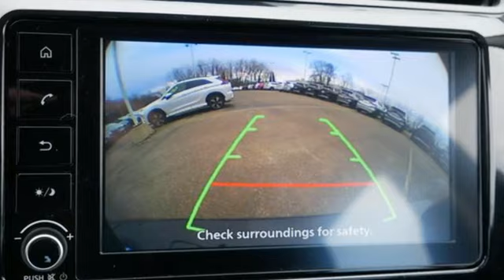New 2024 Mitsubishi Mirage Saint Paul White-Bear-Lake, MN W001175 - SOLD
Year: 2024
Make: Mitsubishi
Model: Mirage
Trim: ES CVT
Engine: 1.2L I-3 DOHC, MIVEC variable valve control, regular unleaded, engine with 78HP
Transmission: CVT
Color: Jet Black Metallic
Interior: Black
Stock #: W001175
VIN: ML32AUHJ8RH005989
2024 Jet Black Metallic Mitsubishi Mirage for Sale at White Bear Mitsubishi. Looking for a reliable and efficient car that wont break the bank? Look no further than the 2024 Mitsubishi Mirage, now available at White Bear Mitsubishi! With its sleek design and impressive fuel economy, this car is perfect for anyone who wants to save money without sacrificing style. We are committed to providing our customers with the best possible service. That is why we offer a lifetime powertrain warranty on all our new vehicles! This new 2024 Mirage comes with Mitsubishi Motors Confidence which includes 2 years or 30,000 miles of basic maintenance! This is in addition to Mitsubishis amazing 5-year 60,000-mile comprehensive warranty backed by a lifetime powertrain warranty covering the first owner for unlimited miles a€“ see the White Bear for details. So if you are looking for a car that is affordable and reliable, come visit us today! This in addition to Mitsubishi?s amazing 5 year 60,000 mile comprehensive warranty backed by a lifetime powertrain warranty covering the first owner for unlimited miles. See the White Bear for details.

Address:
3400 Highway 61 North